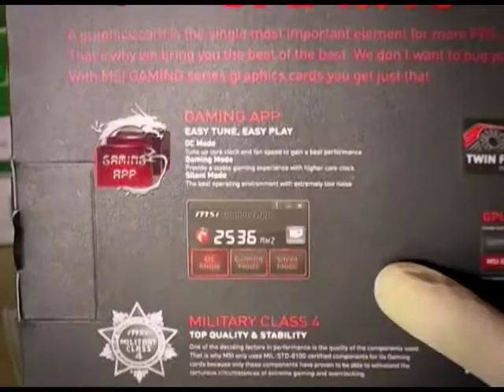Teaser Trailer Computer Components:-)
This is a short video that shows what is coming soon in the future. Indeed, this is not only a gaming channel but also on computer builds for your budget! Today I am giving you preview of the computer I built. Thanks Mr. Faithless for creating this video.

The TheFlamingDragons salute you!
We hope to see you again:-)